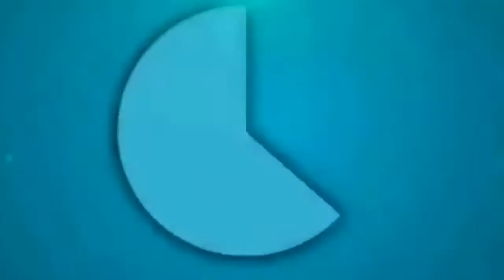CHEATING DRAMA & MUCH MORE